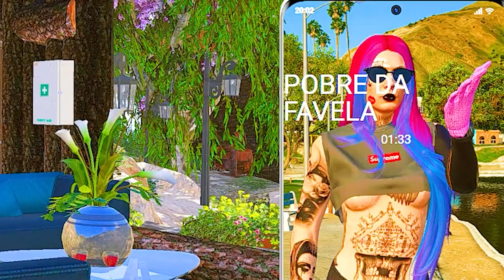GTA 5 ROLEPLAY BRASIL - O TRIBUNAL DO CR1M3 / A TRETA CONTINUA! - (14ª TEMPORADA EP 37)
Fala pessoal, bora assistir GTA 5 ROLEPLAY BRASIL - O TRIBUNAL DO CR1M3 / A TRETA CONTINUA! - (14ª TEMPORADA EP 37)